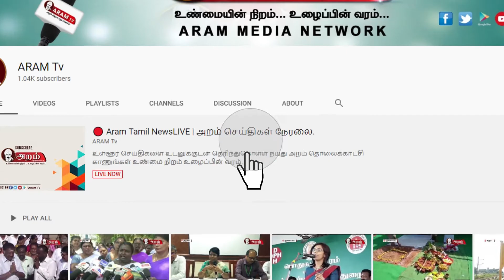ரஜினியின் கருத்திற்கு பாராளுமன்ற உறுப்பினர் வசந்தகுமார் வரவேற்பு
மத்திய அரசு ராஜினாமா செய்ய வேண்டும் என்ற ரஜினியின் கருத்தை வரவேற்பதாக பாராளுமன்ற  உறுப்பினர் வசந்தகுமார் பேட்டியளித்தார்.

அரசியலுக்கு வர வேண்டும் என்பவர் எப்பொழுதுமே பேசும்போது, இன்று எப்படி இருக்கும் நாளை எப்படி இருக்கும் என பார்த்து பேச வேண்டும். நேற்று பேசுகிறபோது ஒரு விதமான  ஆதரவாகவும் இன்று ஒருவிதமாக பாதகமாகவும் பேச கூடாது. அது அரசியல் பாதைக்கு இடைஞ்சலாகதான் இருக்கும். மத்திய அரசு ராஜினாமா செய்ய வேண்டும் என்று ரஜினிகாந்த் சொன்னதை நாங்களும் வரவேற்போம். ஆனால் நான் பிஜேபி காரன் இல்லை என்பதை நிறுவிப்பதற்காகதான் மத்திய அரசு ராஜினாமா செய்ய வேண்டும் என்று சொல்லுகிறார். முன்பு பிஜேபி-க்கு சப்போட்டாய் பேசினார். இப்போது இல்லை இல்லை நான் பிஜேபி காரன் இல்லை என்று சொல்லுகிறார். ரஜினியை பொறுத்தவரை மைக் கிடைக்கும் போது என்ன பேசுகிறாறோ அதுதான் கருத்து சிந்தித்து பேசுவதில்லை என தெரிவித்தார். மேலும் ரப்பர் தோட்ட தொழிலாளிகள் வேலை நிறுத்த போராட்டத்திற்கு கன்னியாகுமாரி மாவட்டத்தில் உள்ள ஆறு சட்டமற்ற உறுப்பினர்களும் சட்டமன்றத்தில் தமிழக அரசுக்கு கவன ஈர்ப்பு தீர்மானம் கொடுப்பார்கள்.அரசு நிறைவேற்றவில்லை என்றால் ஆறு சட்மன்ற உறுப்பினர்களும் வெளிநடப்பு செய்வார்கள் எனவும் தெரிவித்தார்.